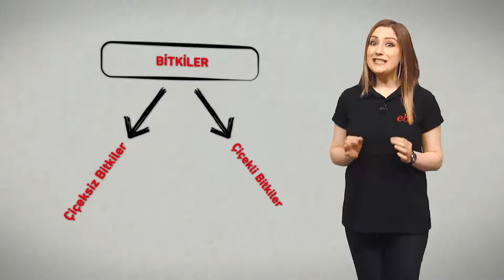EBA 5.SINIF FEN BİLİMLERİ ( BİTKİLER )